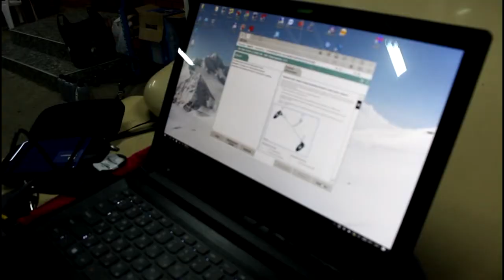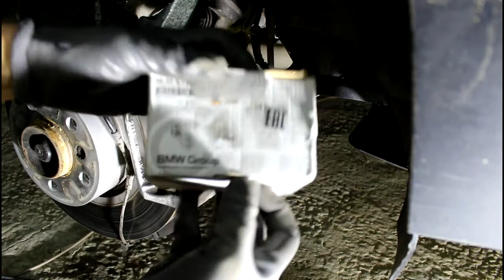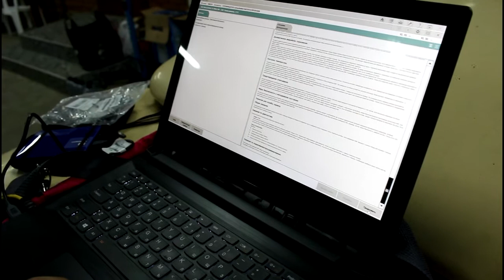BMW X3 2016 БМВ X3 2,0 Замена задних тормозных колодок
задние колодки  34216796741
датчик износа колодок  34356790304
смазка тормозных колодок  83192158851